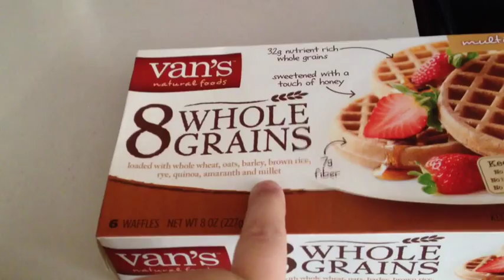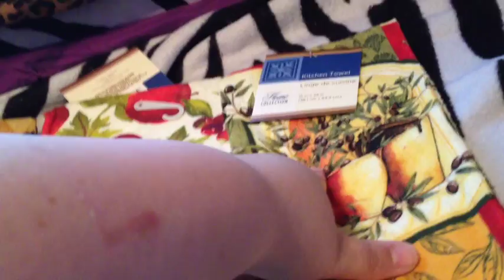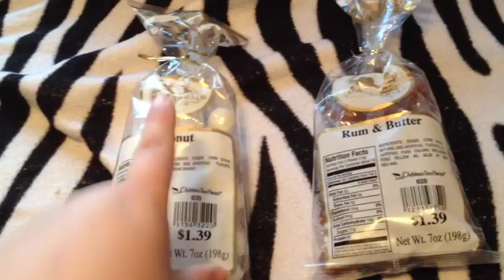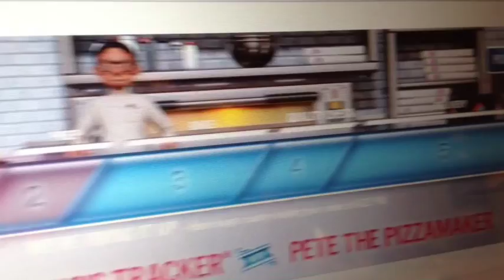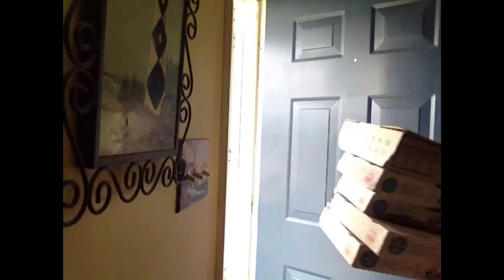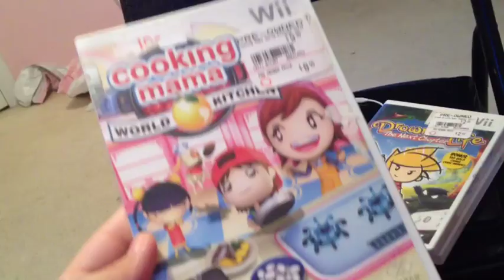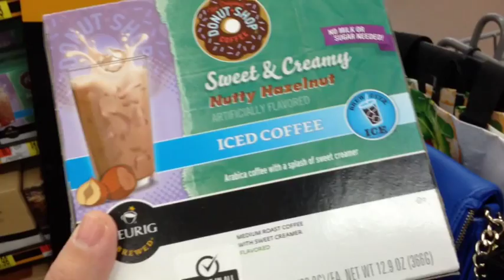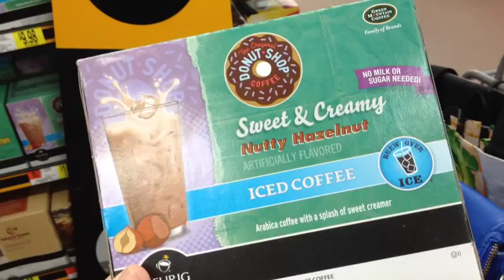Sharing Gifts!; LifeWithAmberlynn Vlog